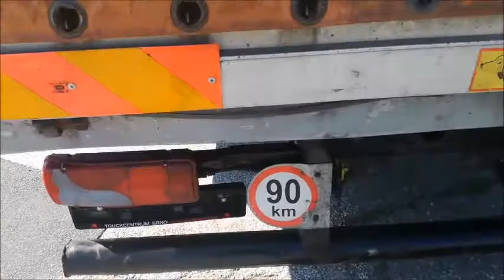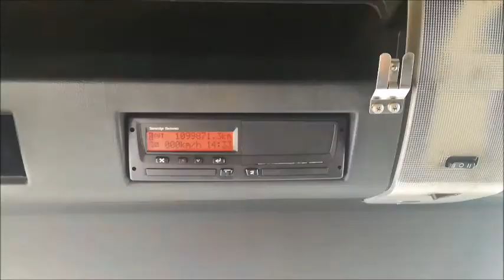21K038 MAN TGL 12 240 4x2 BL